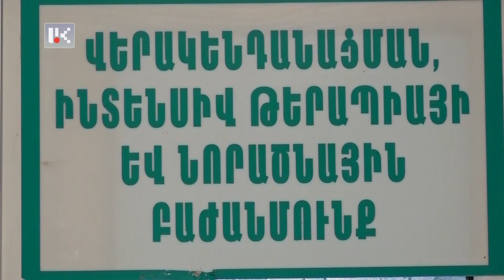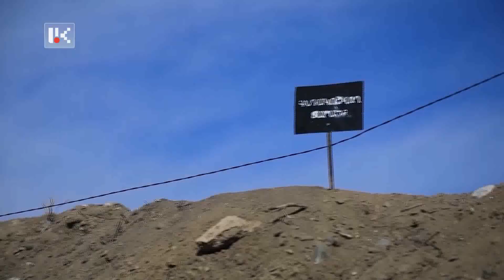Новости дня 01.09.2023